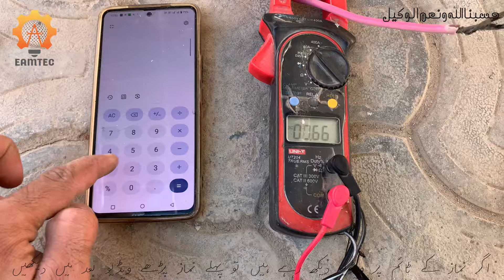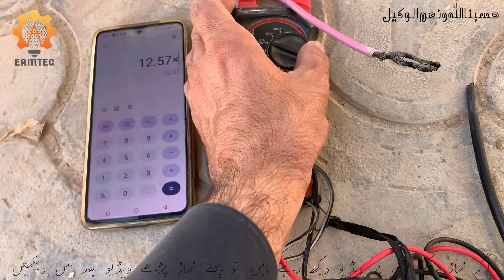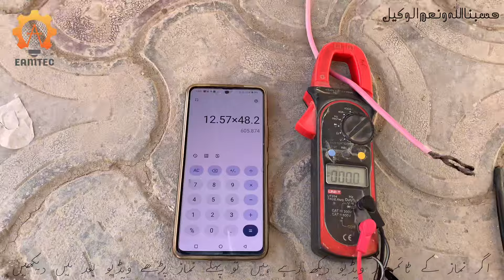Longi HIMO6 vs Jinko Solar Panel Comparison | Efficiency, Price & More || Solar Panel Review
Is video mein hum Longi HIMO6 aur Jinko solar panel ke bare mein compare karte hain. Hum wattage, efficiency, price, aur features ke bare mein discuss karte hain. Agar aap solar panel purchase karne ki soch rahe hain, toh yeh video aapke liye helpful hogi."

Which company is better, LONGi or Jinko?

Is Jinko N type better than LONGi HiMO 6?

Are LONGi solar panels the best?

What are the disadvantages of LONGi solar panels?